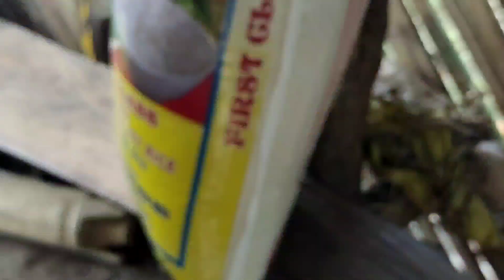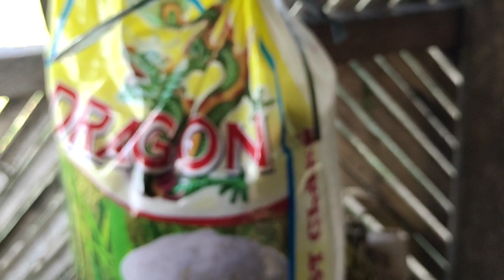DAY-6 ANG PAG HANDA SA PAG FLOORING SA BAHAY NI NANAY FILEZA | good vibes muna...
PA GOOD VIBES MUNA |ANG PAG HANDA SA PAG FLOORING SA BAHAY NI NANAY FILEZA